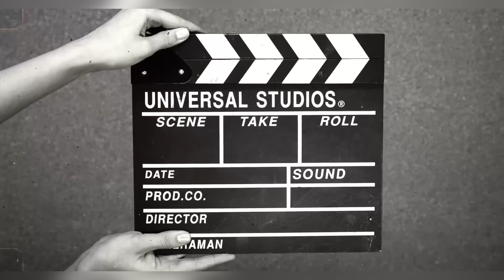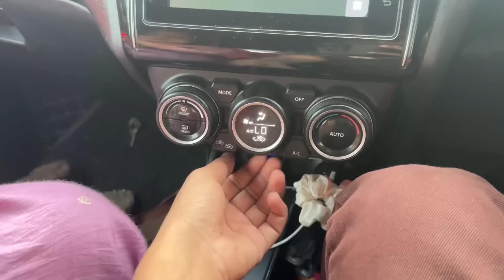Why WE ARE LIVING SEPRATE💔 | Hum ALG Ho Gye 💔 | Big News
Music ​⁠

might be infringing Non - Proof